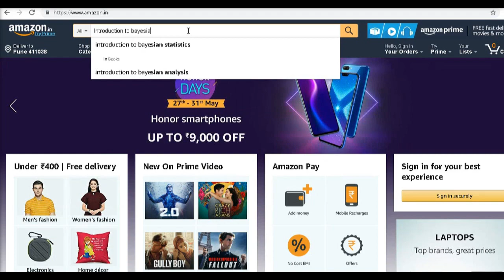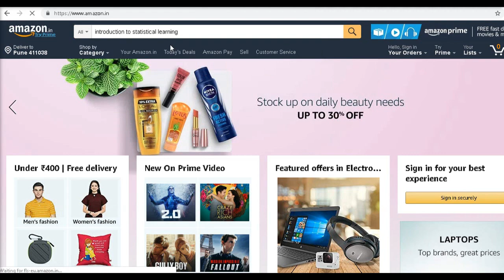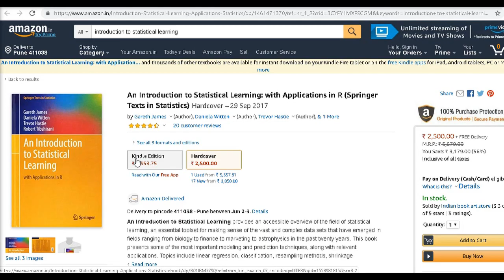5 very easy statistics book for Machine Learning Engineers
These are the 5 easiest book on Statistics and must read for Machine Learning engineers and Data science professionals.